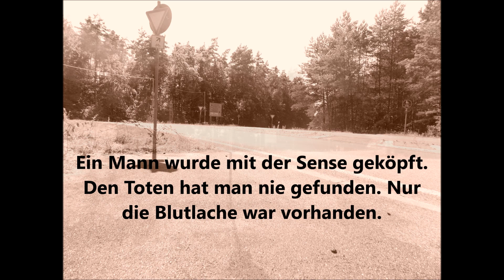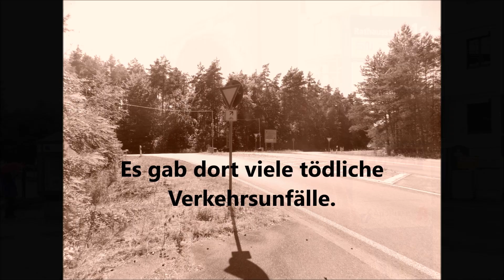Geheimnisvoll und düster - Das Halsabschneider Eck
Das Halsabschneider Eck! Unsere Leserin Susanne wollte von uns wissen, wie es zu diesem Namen kommt. Sie selbst hat schon die unterschiedlichsten Geschichten hierzu gehört.
Wir von meinstutensee.de fanden die Frage ziemlich interessant und begaben uns auf Spurensuche nach der wahren Geschichte zum Halsabschneider Eck. Unser Videoreporter Thomas Riedel hat in den letzten Tagen eine Videoreportage hierzu gedreht.